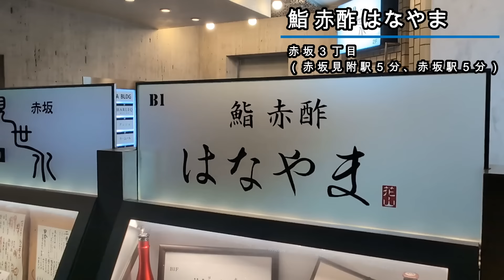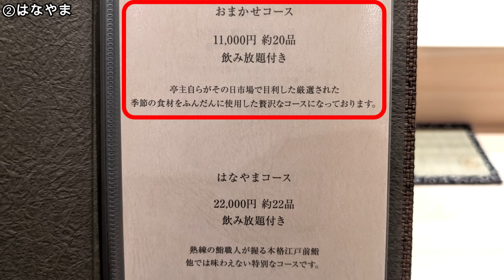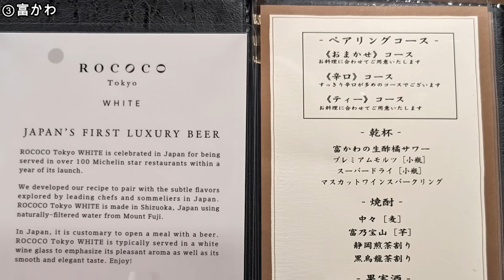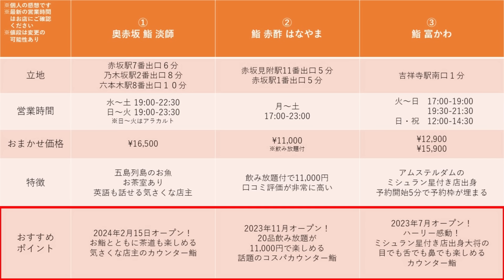【東京寿司3選】ミシュラン星付き店出身大将、11,000円飲み放題付コスパ寿司、茶室もあるカウンター鮨！食べ放題も！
ここ1年で新規オープンした、東京カウンター寿司3選です！
東京高級寿司なのに、コスパ良いお店をご紹介！
過去動画では、東京寿司食べ放題もご紹介しています！

メンバー限定お店情報、"顔出し"ライブ、全国1,000か所以上のグーグルマップ共有など、特別な特典をプレゼントします！

▼目次
0:00　「東京カウンター鮨3選」を観るメリット
1:08　奥赤坂 鮨 淡師
7:27　鮨 赤酢 はなやま
10:18　鮨 富かわ
19:34　おすすめシーン

※毎月1日12時～予約開始しているので、次は3月1日12時から4月分の予約開始です！